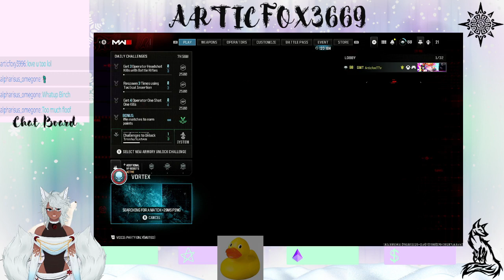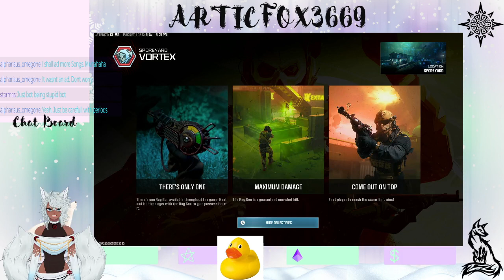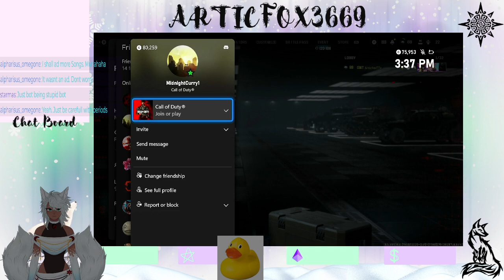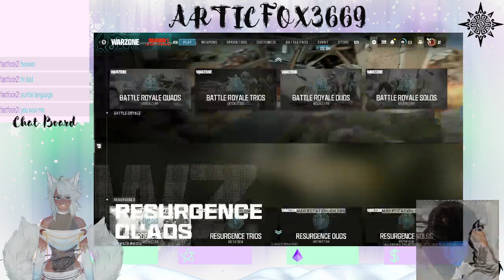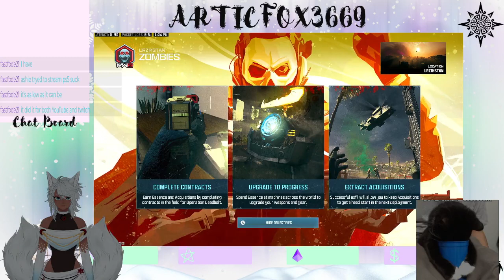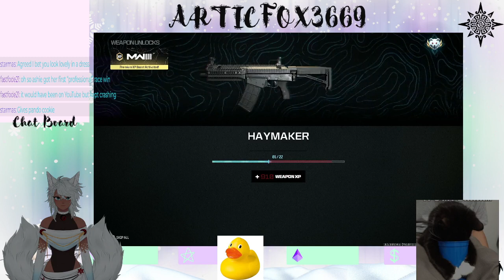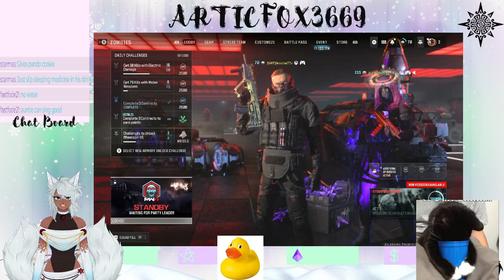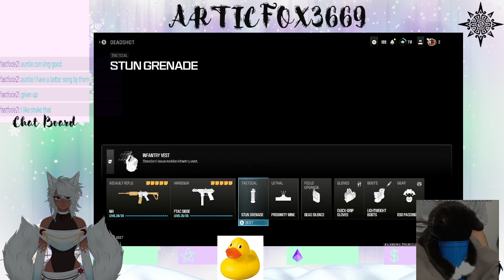18+Foxy gaming: Call of duty🦊